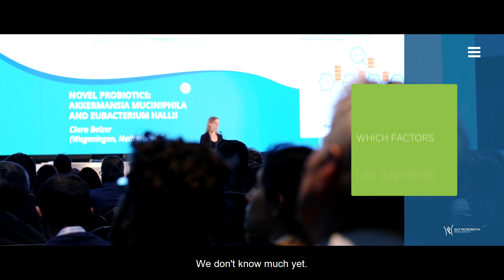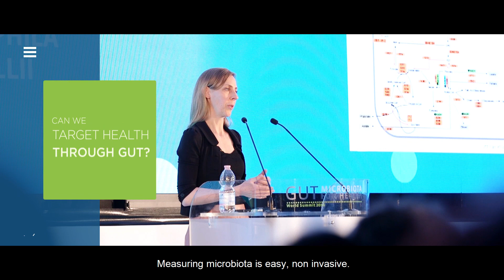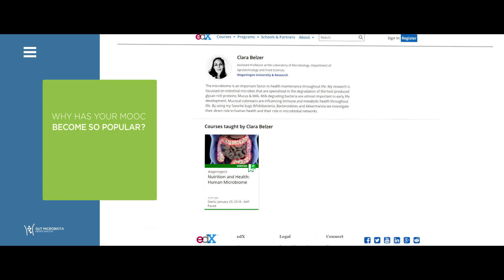GMFH2018 Clara Belzer - “By modulating your diet, you can also modulate your microbes”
Clara Belzer is an Associate Professor in Microbiology at Wageningen University & Research, where she focuses on the direct role of intestinal microbes in human health and microbial networks. She  attended the 7th Gut Microbiota for Health World Summit 2018.